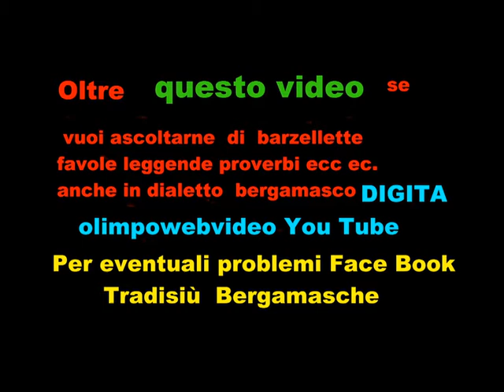CORO JUBILATE Musiche di Natale a Barzana del 11 12 2011 flie 522 1°video def.wmv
CORO JUBILETE DI PONTERANICA  DIRETTO DA VIRNA ANGELONI